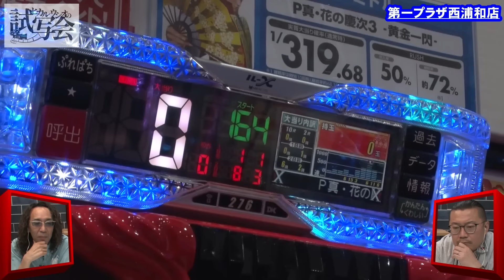【試写会 第18話(1/2)】沖を“変なおじさん”呼ばわりする毒舌姫が傾奇まくる!?【P真・花の慶次3～黄金一閃～】≪沖ヒカル ウシオ≫[ジャンバリ.TV][パチンコ][パチスロ][スロット]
ヒカル・ウシオの試写会は毎週火曜日に配信中！

ジャンバリミックス
4/18よりJANBARI.TVプレミアムで配信開始!!

今回の主演はおじさんを虜にしてやまない、毒舌ロリ熟女が登場!!沖を変なおじさん呼ばわりする、キケンナオンナです!!

■出演者：沖ヒカル
ウシオ（samuraigraph）